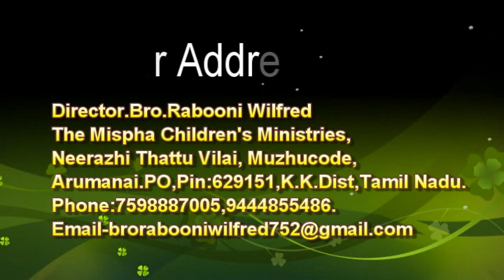VBS Tamil song (TMCM VBS 2017) Paattu paaduvom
VBS Tamil Song (TMCM VBS 2017) Paattu paaduvom. Song lyrics, tune, Music by Bro.Rabooni Wilfred, The Mispha Children's Ministries, Neerazhi Thattu Vilai, Muzhucode, Arumanai, Kanyakumari Dist, TamilNadu.